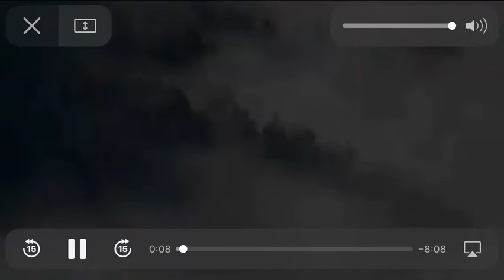We are bringing back the Constitution And natural law￼ ￼